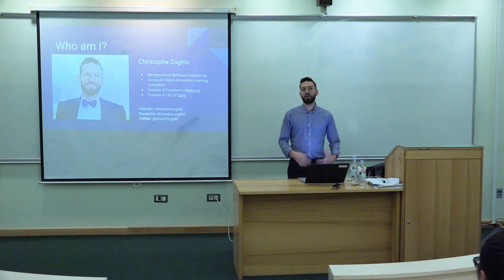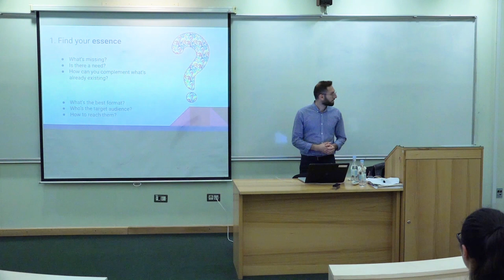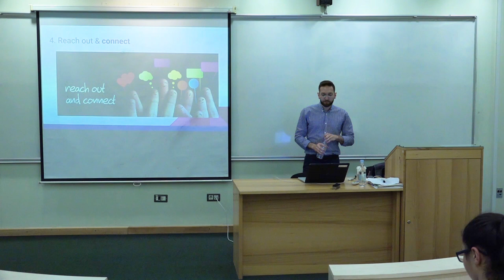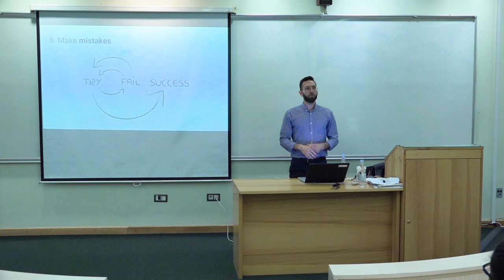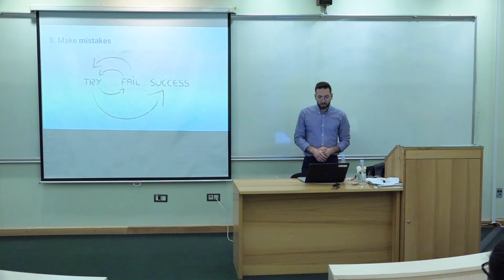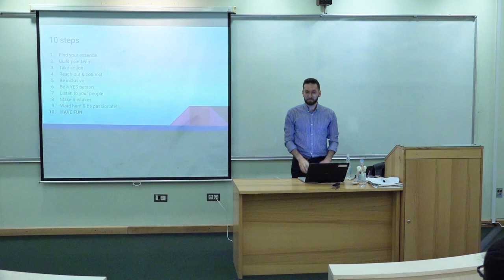How to Build an AI Community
In the coming years, Artificial Intelligence (AI) will surely transform the world as we know it. Thanks to the recent advancements in Machine Learning, we can now solve the problems that remained unsolvable for decades. Machines reach super-human levels in multiple tasks, including complex decision making or cognitive perception.
Nevertheless, we believe that we still have a lot to learn about machine intelligence and how to leverage its potential. We also believe that there is not enough AI experts in the world and sharing knowledge is the best way to build a sustainable and dynamically growing community of specialists.

About the Speaker:

Christophe Zoghbi is a software engineer and technical manager with over eight years of experience in development and various fields of Data Science and AI. After working with mobile application development for five years, he transitioned to the field of Machine Learning and worked as a consultant on many projects, involving Computer Vision and Natural Language Processing problems.
He is also the founder of Beirut AI, the applied AI community in Lebanon, where he organizes community events and technical workshops to help people understand and apply AI. He was also the organizer of Papers We Love, Lebanon chapter, a community for reading and discussing academic computer science papers.